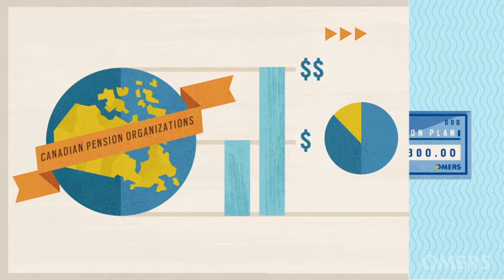Omers Defined Benefit Pension Plans